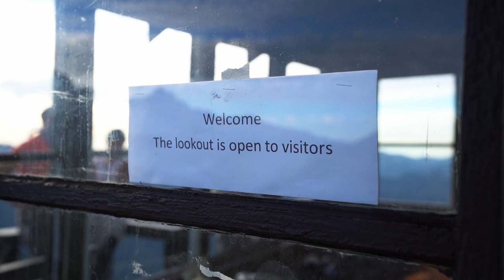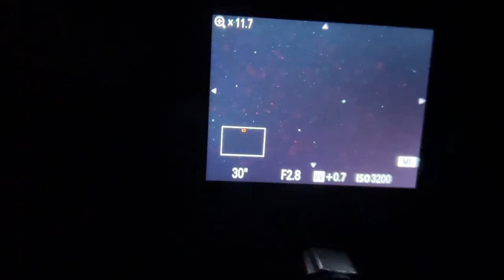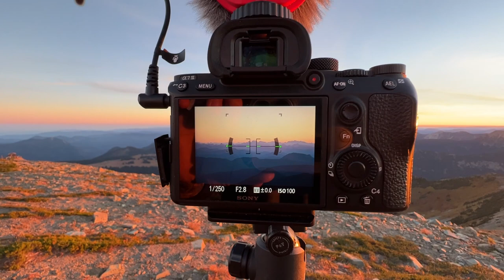Mt. Rainier National Park || Spending The Night At The Mt. Fremont Fire Lookout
This hike yielded the BEST views I've seen in Mt. Rainier National Park so far.

Mt. Rainier has quite a few fire lookouts inside, and outside of the national park. The Mt. Fremont Fire Lookout was on my list to visit because it faces SW towards Rainier, making it possible to capture a Milky Way image while it passes over the mountain. But I'm not one to go on location for only ONE single photo.

In this video my buddy Ethan and myself make it a mission to reach the Mt. Fremont Fire Lookout for a triple threat of landscape photography: Sunset, Milky Way, and Sunrise photos. And BOY did we succeed.

I document this hike, with all of its pros and cons, and how we were successfully able to stay out all night to capture the longest Milky Way time lapse I've been able to achieve to date. Not only that, but I showcase an area just SE of the fire lookout that I believe to be the BEST spot to  take in all the views this area has to offer.

We also awoke to a surprise visit from a furry creature I was NOT ready to have in our company. Watch to the end to see!

Gear I use:
Camera -
Sony a7iii
Lenses -
Sony G Master 16-35mm f2.8
Sony G Master 70-200mm f2.8
Tripod - Benro Mach 3